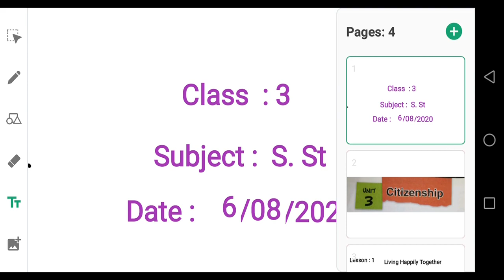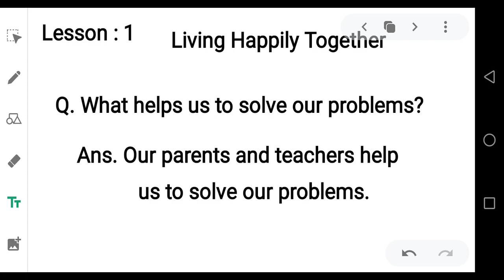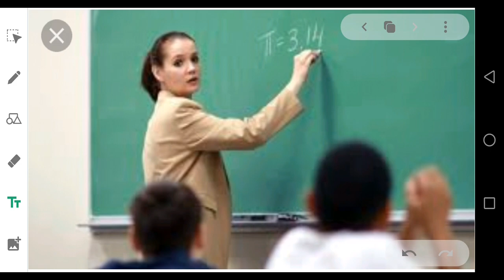3 SST 0608